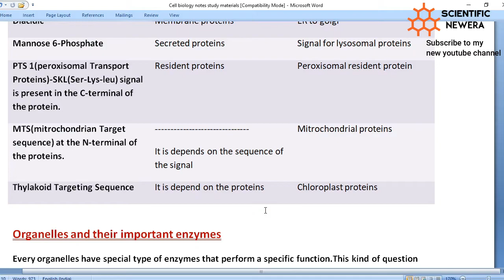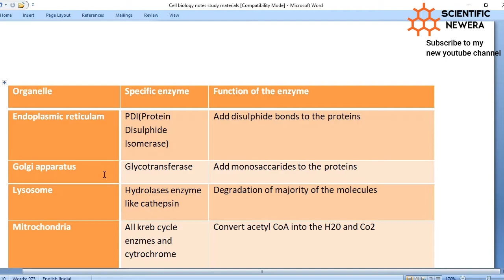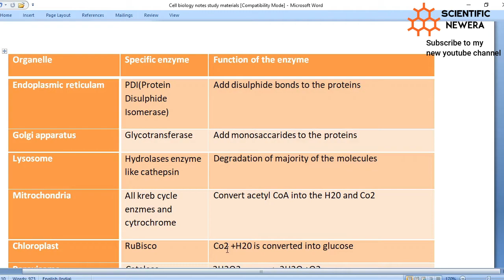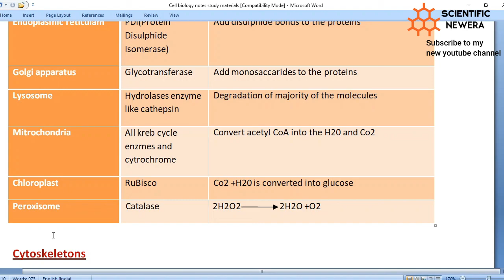Cell Biology Notes For JNU BHU JNU CEEB CUCET DU IIT JAM TIFR || PART-16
Cell Biology Notes For JNU BHU JNU CEEB CUCET DU IIT JAM TIFR